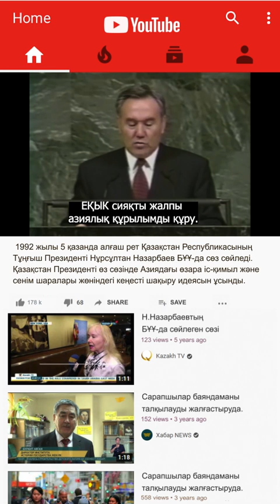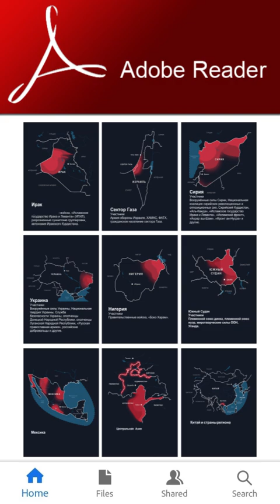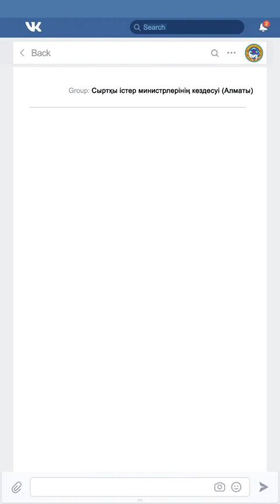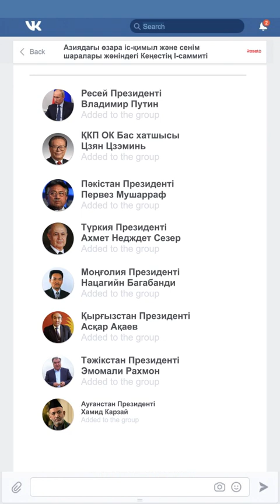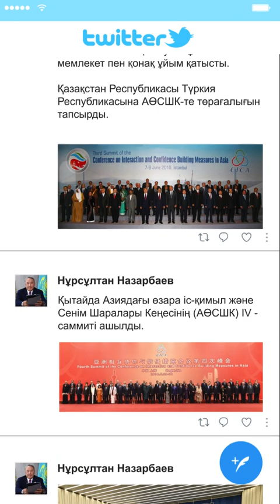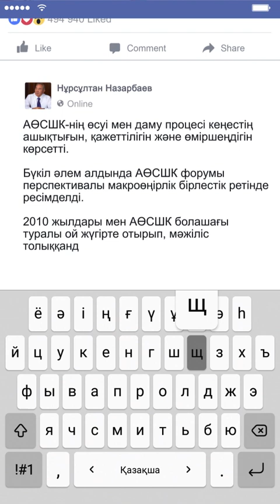23 серия. Азиядағы өзара іс-қимыл және сенім шаралары жөніндегі кеңес (АӨСШК)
Нұрсұлтан Назарбаевтың АӨСШК (Азиядағы өзара іс-қимыл және сенім шаралары жөніндегі кеңес) құру туралы бастамасы 1992 жылы пайда болды. Сондай-ақ, оның бұл бастамасы Қазақстанның жаңа көпвекторлы сыртқы саясатының ең жарқын көріністерінің біріне айналды. Позицияны жақындату, ортақ мәселелерді және ең бастысы – қауіпсіздік мәселелерін шешу үшін Азия мемлекеттерін біріктіру идеясының дұрыстығын уақыт көрсетті. Азиядағы қауіпсіздік мәселелері әрқашан өзекті мәселелердің бірі болды. Оларды талқылайтын және шешетін тұрақты органның болуы – прагматикалық және жақсы идея. Жаңадан құрылған жас мемлекеттің көшбасшысы үшін бұл күтпеген жағдай болғанымен, жылдар бойы АӨСШК жалпы шешімдерді табудың және аймақтағы тұрақтылықты қамтамасыз етудің аса қажет және өте тиімді құралы екені белгілі болды.